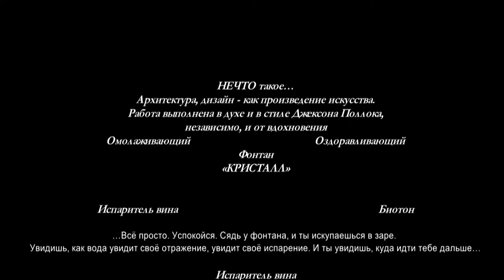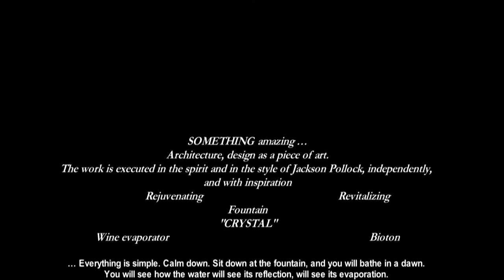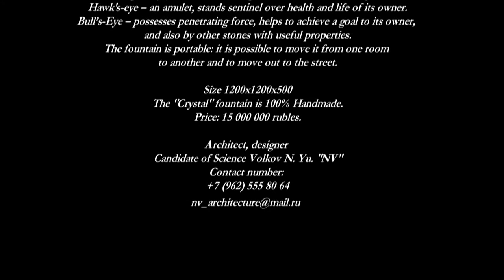Fountain CRYSTAL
SOMETHING amazing …
Architecture, design as a piece of art.
The work is executed in the spirit and in the style of Jackson Pollock, independently, and with inspiration
              Rejuvenating                                                Revitalizing
Fountain
"CRYSTAL"
Wine evaporator                                                                       Bioton

… Everything is simple. Calm down. Sit down at the fountain, and you will bathe in a dawn. You will see how the water will see its reflection, will see its evaporation. And you will see where you need to go further …
Wine evaporator
The fountain has an optional device for vibro-evaporation (except water) of costly wines. It is commonly believed that wine vapors promote revitalizing and rejuvenation.
Bioton
The fountain is certainly made of natural materials. Special shelves and ledges, where germinated cereals, sprouts of bean cultures, flowers, trees, bee-keeping products, etc. are laid out, are built in the fountain…
Operation of the "Crystal" fountain is followed by light and music effects, image projection on water (portraits of revitalizing persons), twinkling of stars, lightning flashes, etc.
The fountain is finished, decorated by semi-precious stones. Agate - longevity and health, protects against the evil eye and poisons. Garnet – pleases a heart, supports the cardiovascular system. Amethyst - brings peace of mind and harmony. Zircon – concentrates a bioenergy, strengthens a mind. Tiger's eye – reduces a blood pressure, normalizes a sleep. Hawk's-eye – an amulet, stands sentinel over health and life of its owner. Bull’s-Eye – possesses penetrating force, helps to achieve a goal to its owner, and also by other stones with useful properties.
The fountain is portable: it is possible to move it from one room to another and to move out to the street.
Size 1200х1200х500
The "Crystal" fountain is 100% Handmade.
Price: 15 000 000 rubles.
Architect, designer
Candidate of Science Volkov N. Yu. "NV"